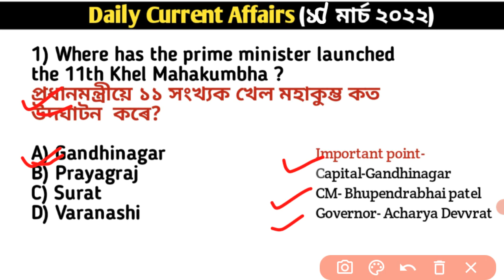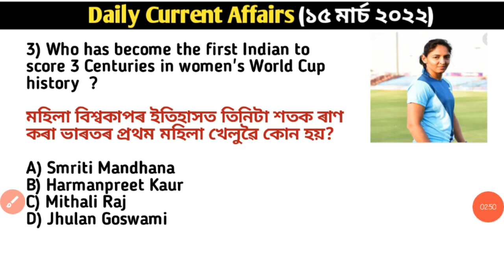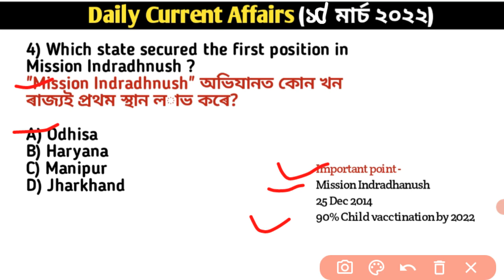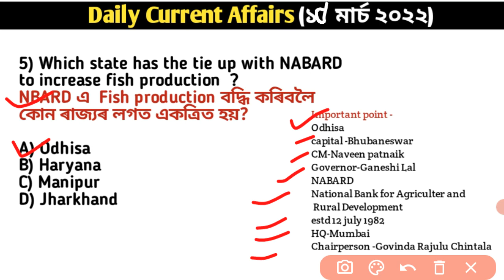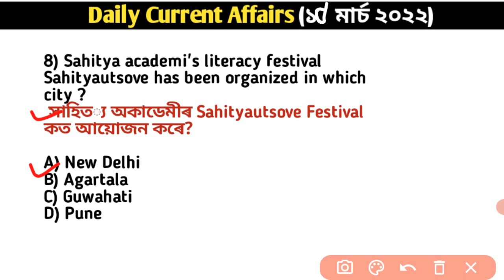15 March 2022 Current Affairs ॥ Daily Current Affairs in Assamese ॥ Assam Current Affairs for Gvtxam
15 March 2022 Current Affairs ॥ Daily Current Affairs in Assamese ॥ Assam Current Affairs for Gvtxam

প্ৰতিদিনে Current Affairs ৰ ভিডি'অ সমূহ পাবলৈ চেনেলচো চাবস্ক্ৰাইব কৰক 🙏🙏

14 march current affairs
daily current affairs by BeforeExam Assam current affairs by BeforeExam
BeforeExam current affairs
Assam current affairs by BeforeExam BeforeExam Assamese current affairs
BeforeExam daily current affairs in Assamese
BeforeExam cutrent affairs
current BeforeExam
Axomiya current affairs by BeforeExam

Plz support the chennal.
.kindly subscribre to BeforeExam